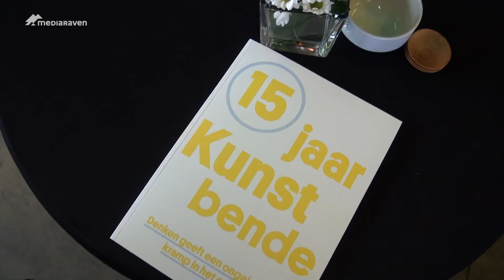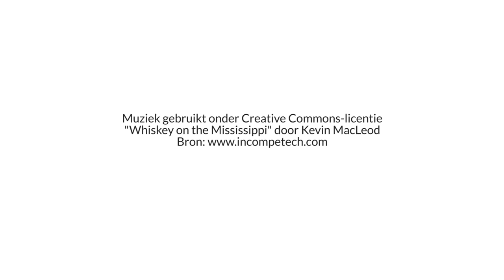15 jaar kunstbende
Jongeren krijgen niet altijd de kans om hun talenten te tonen. Kunstbende, dat dit jaar aan zijn vijftiende editie toe is, probeert daar verandering in te brengen. Na tien voorrondes, verspreid over heel Vlaanderen, kwamen de finalisten dit weekend samen in Turnhout voor de grote finale.